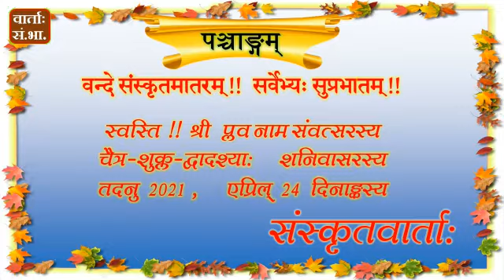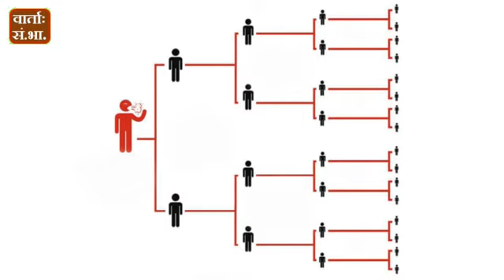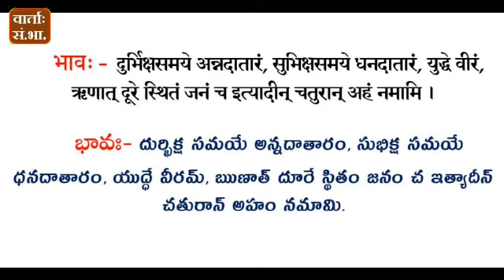Daily Samskrit News 24Apr 2021